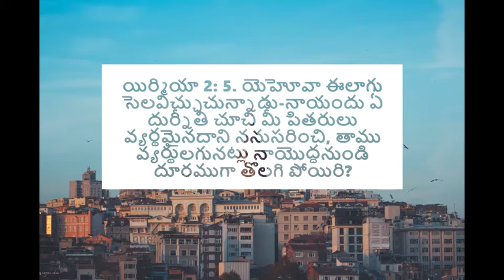దేవుని వైపు తిరుగు - అనుదిన మన్నా by Pastor Aseervadam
When you run away from the Lord, he wonders what led you to it. Is it sin? Is it the lack of faith? Is it simply disobedience? What is driving you way from our Lord? Turn back to the Lord today and accept his grace. Do not stay where you are. Listen to this TeluguChristianMessage